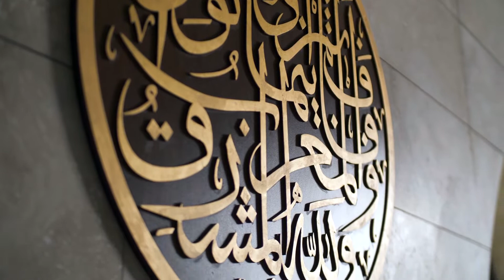Kush janë njerëzit më të mirë?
Kush jane njerezit me te mire?
Pejgamberi Muhamed a.s. ka treguar ne disa hadithe se kush jane njerezit me te mire.
Njerezit e mire dhe veprat e tyre!